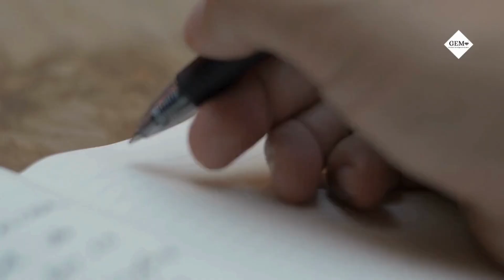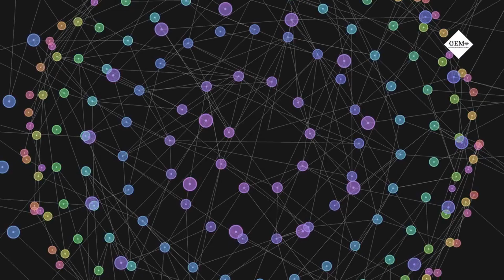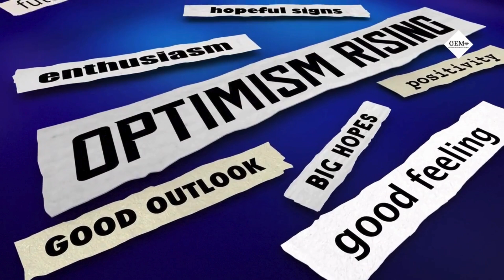Mental Strength | Resilience | Mindset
What or who defines you? Are you creating your life or are you dependent on external validation? Rewire Your Mind for SUCCESS. Transform your thoughts to reshape your life.

for all courses and more information.

1. Authentic Self & Trauma Healing Course Link: ⁠HERE⁠
INNERWORLDNOV

2. Inner Child Healing Course: ⁠HERE⁠

3. Mindset of Success Course Link: ⁠HERE⁠

4. Energy Healing Masterclass: Complete Elemental Balance

5. SUPERCHARGE Your Life for Success: Communication Skills | Emotional Intelligence | Confidence

Rediscover Yourself: Curiosity as Your Guide to Personal Growth
GEM Personal Development System
Unlock Your Unlimited Growth Potential. Embark on a transformative journey of self-discovery with the GEM Personal Development System. This innovative approach invites you to explore your inner landscape, with curiosity serving as your guiding compass.